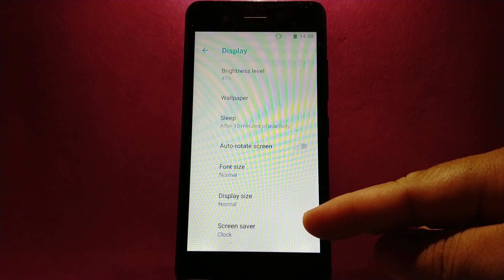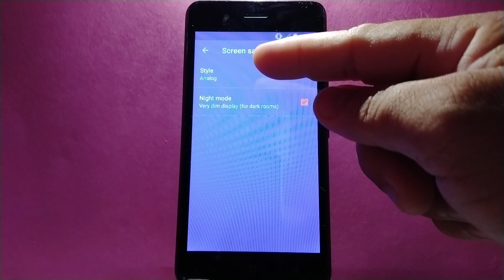How to change screen saver clock into analog on itel Alpha Lite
Do you want to change screen saver clock into analog on itel Alpha Lite mobile phone.

Thanks...